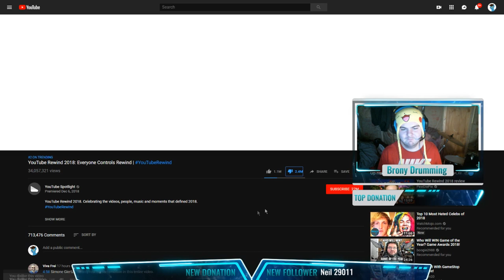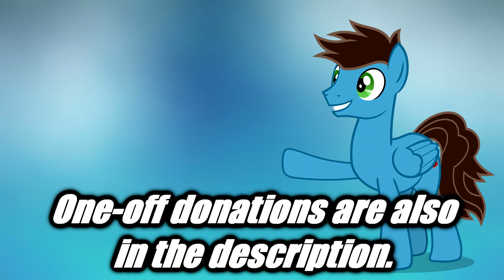Drumstick Reacts: Youtube Rewind 2018 | BIGGEST FAIL IN YOUTUBE HISTORY!?!?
This video is recorded on December 7, 2018